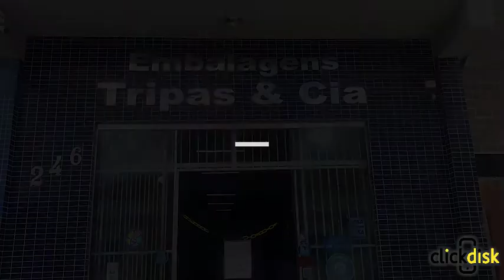Embalagens Tripas e Cia Passos MG - Click Disk Passos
CATEGORIA: Loja de Embalagens Passos MG. Loja de Descartáveis Passos MG. Temperos e Condimentos Passos MG. Produtos de Limpeza Passos MG. Equipamentos para Açougues Passos MG. Balanças de Alimentos Passos MG. Embalagens Passos MG. Fogão Industrial Passos MG. Artigos para Festas Passos MG. Equipamentos para Padarias Passos MG.

Há mais de 19 anos com as melhores marcas de produtos. São mais de 10 mil produtos para você e tudo isso com o melhor preço.
Atendemos Atacado e Varejo em Passos Minas Gerais e Região!

Produtos e Serviços: Embalagens em geral, descartáveis em geral, maquinários para açougues, lanchonetes e paradarias, condimentos e temperos, artigos para festa, bandejas de aço, balcões, bandejas de alumínio, bandejas de isopor, bandejas de papelão, balanças eletrônicas, bobinas picotadas, caixa de isopor, calçados profissionais para área de saúde, canudos, copos descartáveis, estufas, facas, fatiador de frios, fitas adesivas, filmes de PVC esticáveis, fornos, fogões industriais, lençóis hospitalares, lixeiras, mexedores, palitos, potes, porta garrafas, porta latas, produtos de limpeza, ralador de queijo, rodos, sabonetes, saboneteiras, sacos para lixo, sacos para pipoca, sacos para presentes, sacolas plásticas, sacos plásticos, pratos descartáveis, porta copos, talheres descartáveis, utensílios domésticos, vassouras, ventiladores, entre outros!

Endereço: Rua Bonsucesso, 246 - Centro - Passos MG.